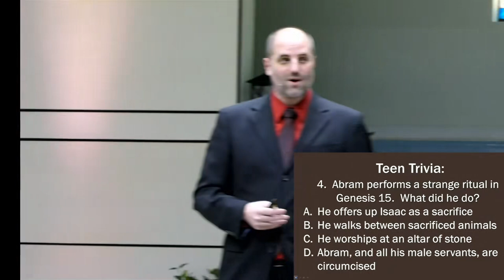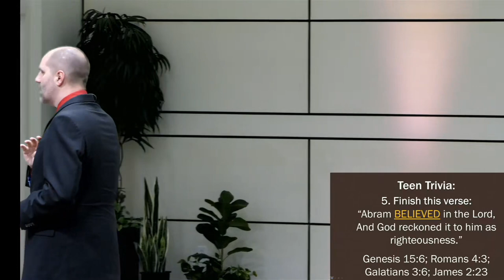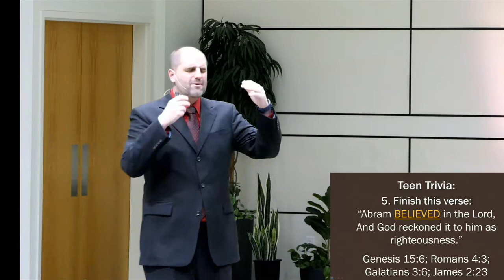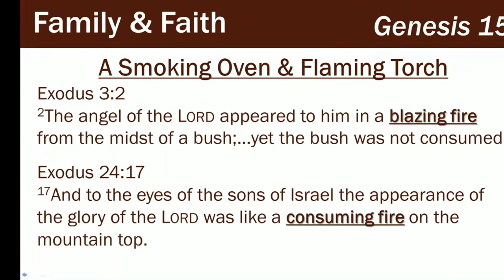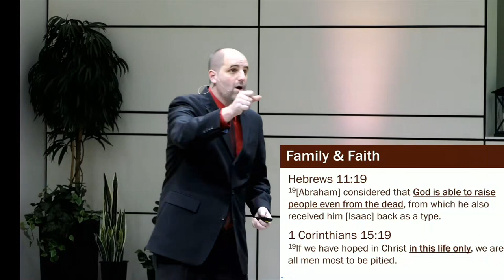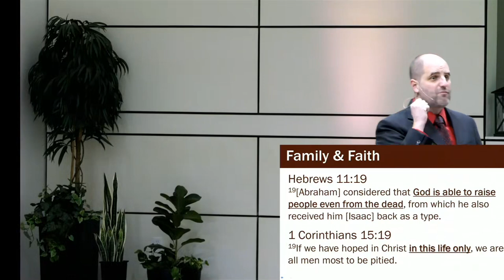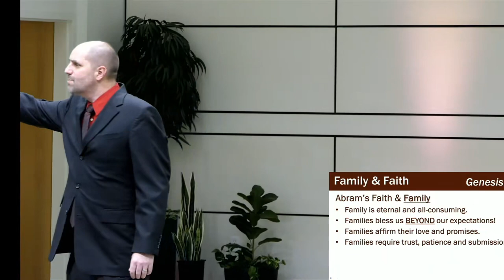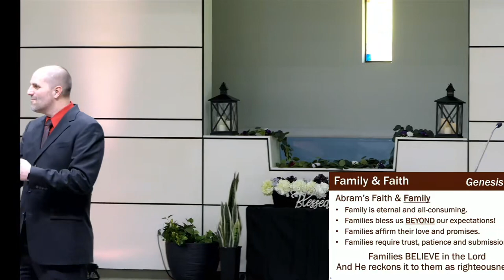Sermon: "Family & Friends" - Pastor Davy Lounsbury